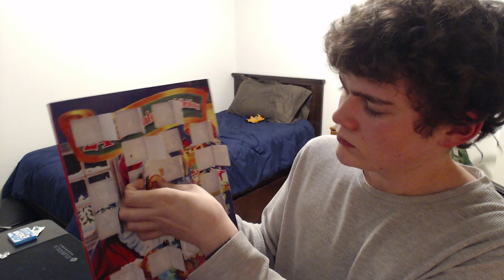LEO????!?!? OUTSIDE?!?!?!?! IMPOSSIBLE!!!!!!!!!